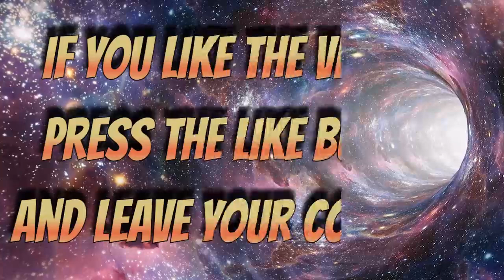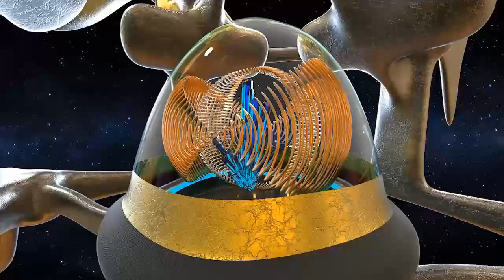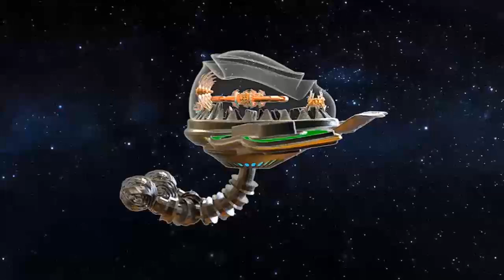GALACTIC FEDERATION NEW 5D EARTH CONTINUE KNOW THE TRUTH why you are here